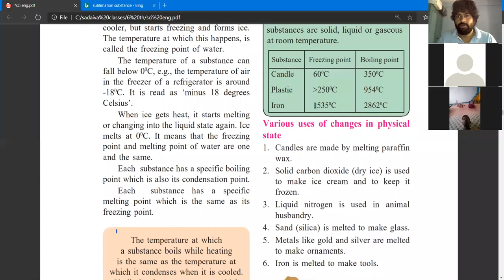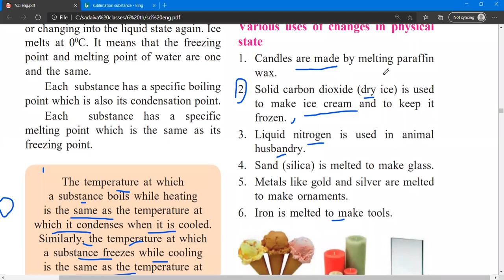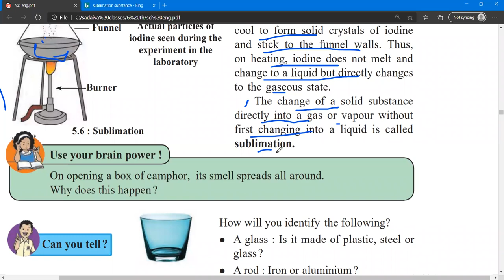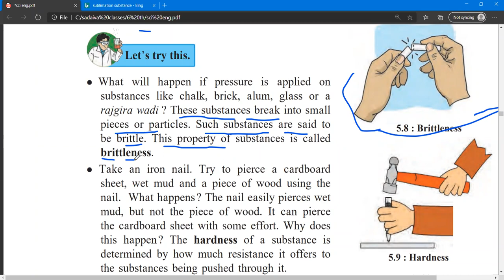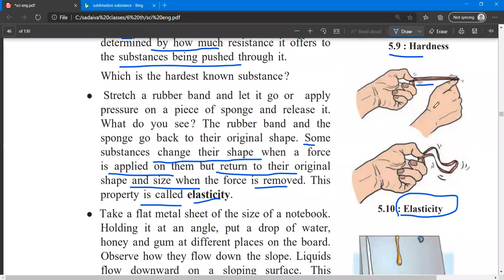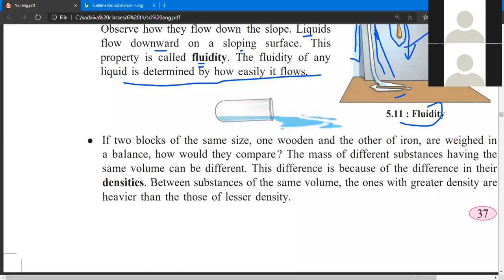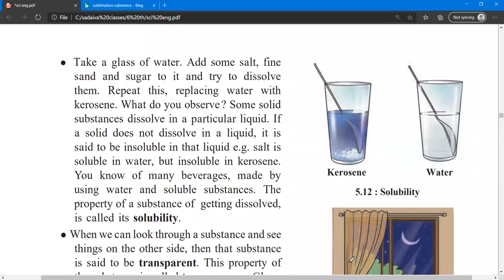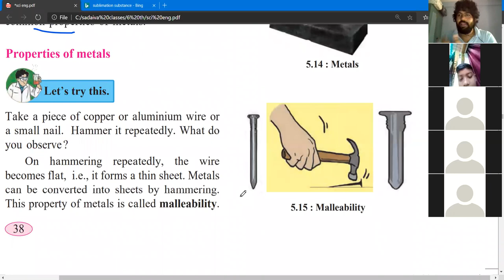Substance in the surroundings - their states and properties # Std 6 # part 2 # lecture video